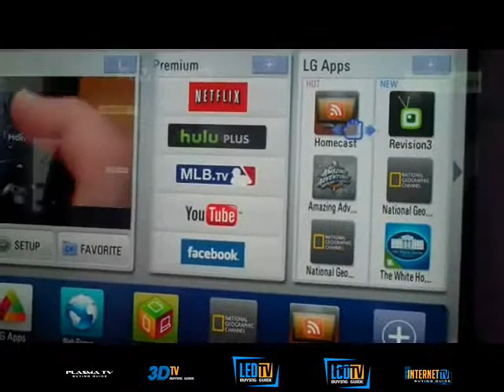LG Internet TV with Magic Wand Remote